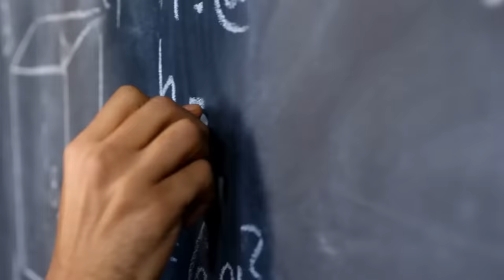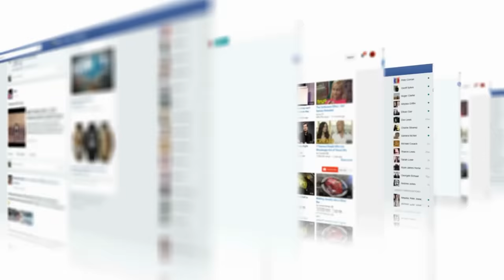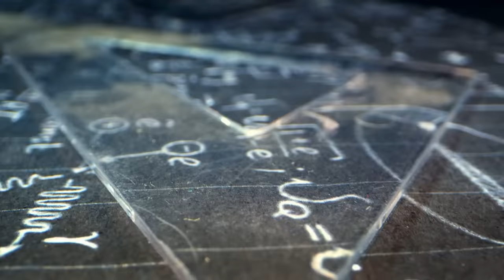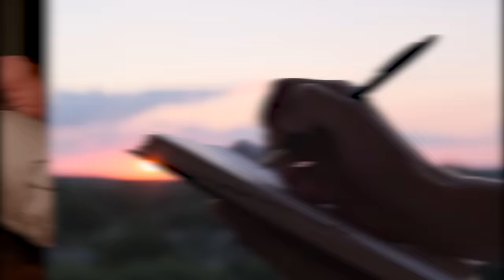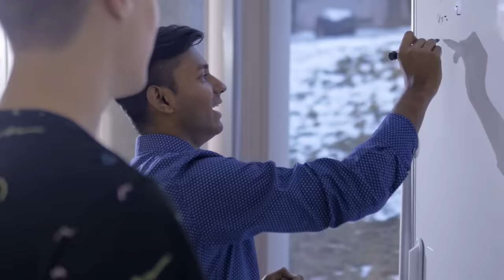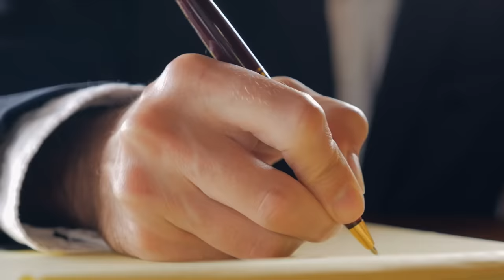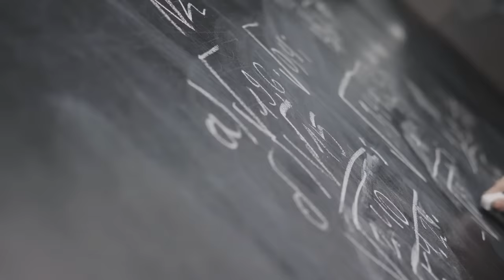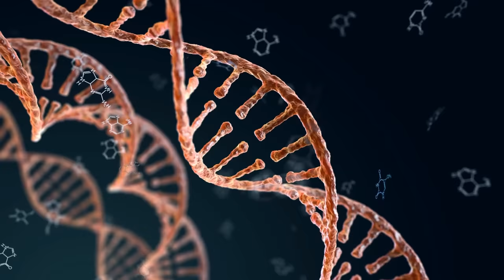17 cosas que NO hacen las personas inteligentes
Estas cosas no las hace la gente inteligente, ni genios como Leonardo da Vinci, Albert Einstein o Sigmund Freud.